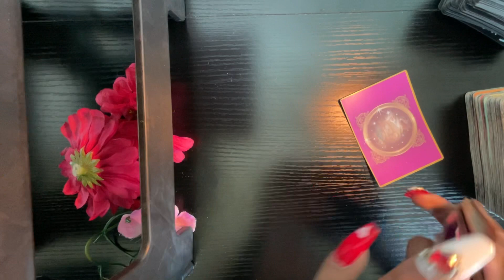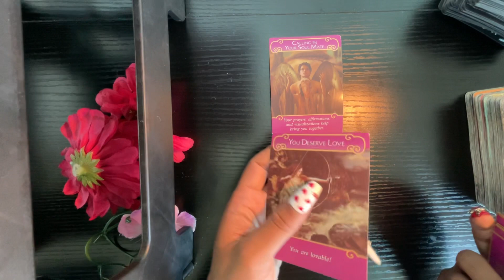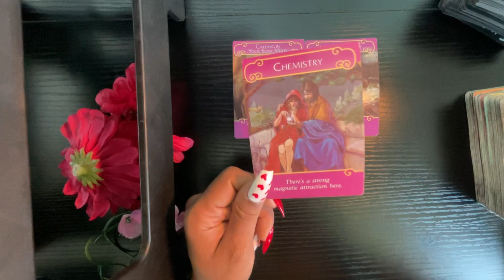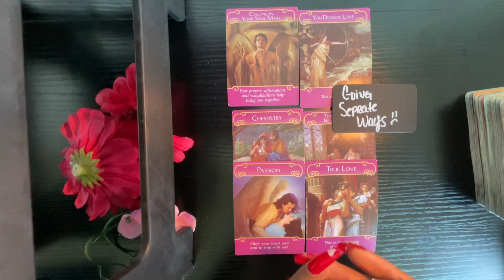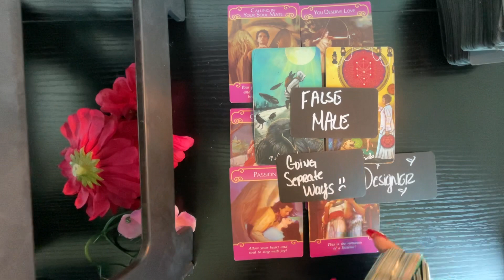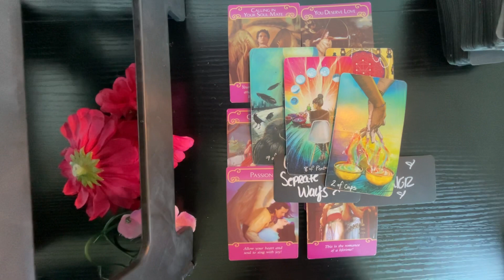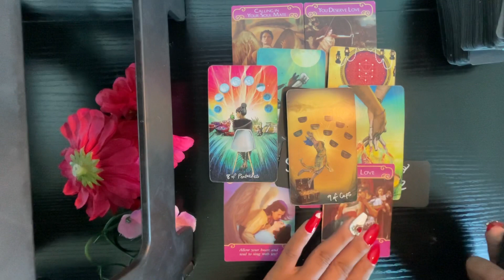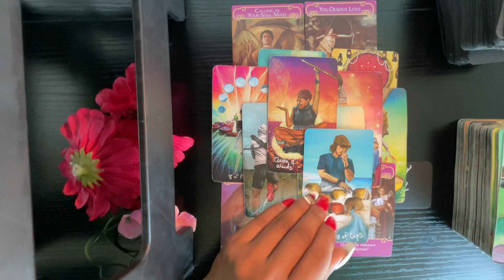VIRGO MAY- WOW! YOUR BEING ALIGNED WITH THEM!! THIS COULD BE THE ONE FOR YOU‼️ MUST WATCH!